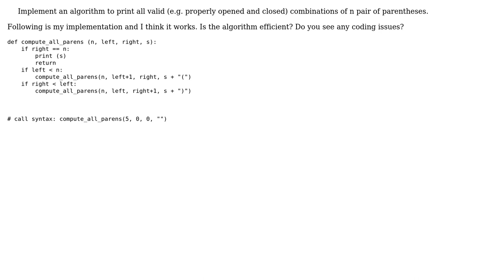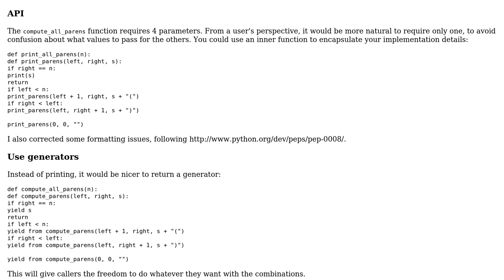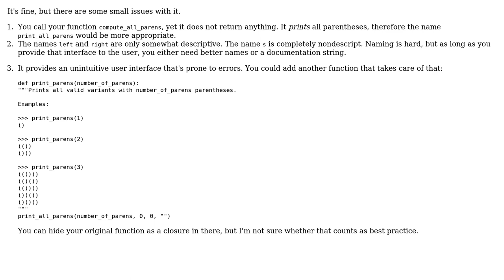Code Review: Generate all valid combinations of n pair of parentheses (2 Solutions!!)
Code Review: Generate all valid combinations of n pair of parentheses

With thanks & praise to God, and with thanks to the many people who have made this project possible! | Content (except music & images) licensed under CC BY-SA | Music | Images & others | With thanks to user Zeta user Stack crashed user janos and the Stack Exchange Network Trademarks are property of their respective owners. You are responsible for your own actions.